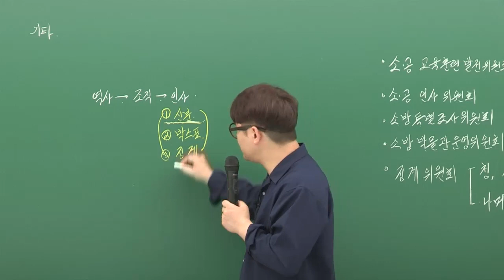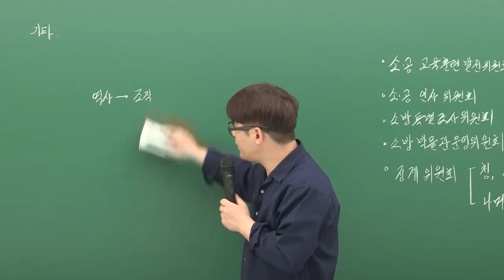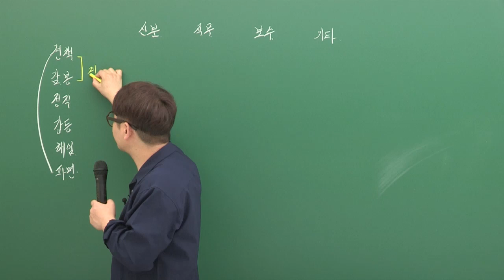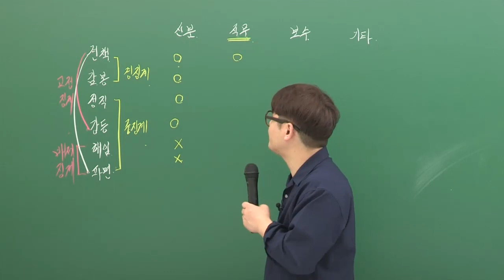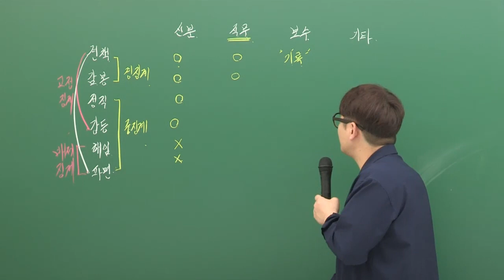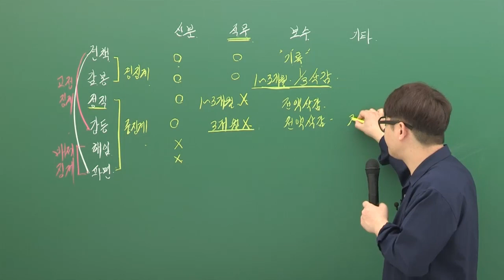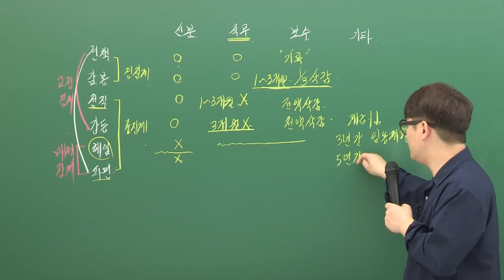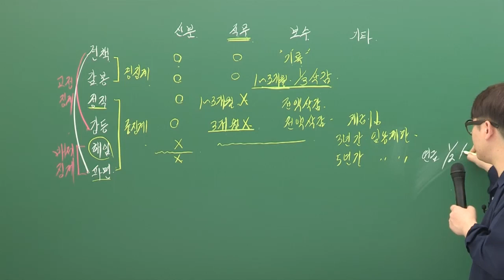[소방 소방학개론 인강] 정태성 선생님 - 소방공무원의 징계 ?! 꼭 확인해야할 징계 종류!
소방공무원의 징계종류가 이렇게많아? 한 번쯤은 확인해야할 시험에 나오는 기출 개념! 소방공무원의 징계종류2019 소방공무원 대비 최적화 강좌 모두의소방